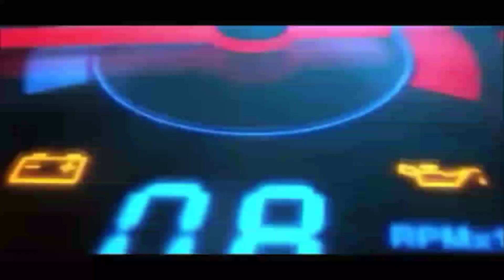Tafe 45 DI নতুন কন্ডিশন ট্রাক্টর বিক্রি হবে🚜অল্প টাকায় গাড়ি কিনুন🚜Secondhand tractor price in BD